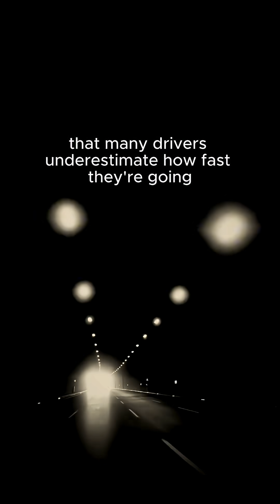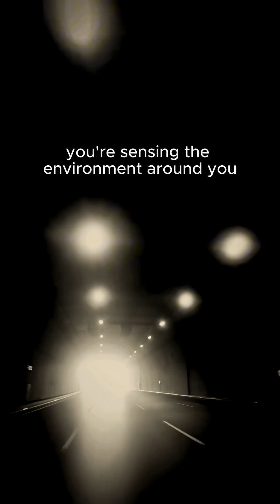Why do we misjudge speed while driving?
Your brain doesn’t measure speed directly — it measures how fast the world moves around you.